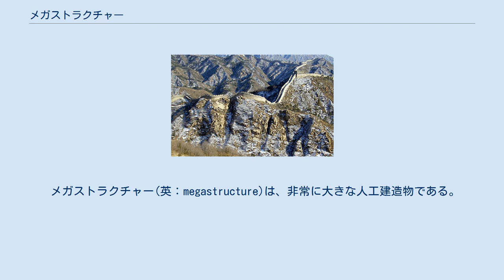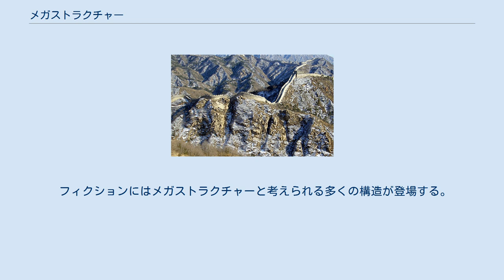メガストラクチャー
万里の長城、6,352 km (3,947 mi) 2005年2月に北京の近くで撮影。
 メガストラクチャー(英：megastructure)は、非常に大きな人工建造物である。
大きさの基準は定義によってかなり異なる。
一部の人は、この用語を特に大きいまたは高い建物に適用する。
いくつかの情報源では巨大人工構造物と定義している。
 メガスケールエンジニアリングやアストロエンジニアリングによる建造物はメガストラクチャーである。
 ほとんどのメガストラクチャーの設計、構造、アイデアは現代の工学技術では実現不可能である。
 そのため殆どは理論上のアイデアやフィクション上の存在に留まる。
現代の工学技術で構築可能なものはメガプロジェクトとして存在する。
 メガストラクチャーは1960年代に普及した建築概念でもあり、都市は単一の建物、または相互接続された比較的少数の建物に収まるものだった。
そのようなアーコロジーの概念は SF作品などで人気が高く、様々な作品で使用された。
 メガストラクチャーはアーサー・C・クラークによる『宇宙のランデヴー』に登場する「ラーマ」のようにSF作品の重要な舞台として役割を果たすことが多い。
 1968年にラルフ・ウィルコクセンは、メガストラクチャーを、部屋、家、または他の小さな建物を後で設置、削除、および交換できる構造フレームワークとして定義した。
これは「無制限」の拡張が可能である。
このタイプのフレームワークにより建造物は居住者の個々の希望に適応することができる。
それらの希望は時間とともに変化する 。
 他の定義としては、メガストラクチャーを「建造物内部で自己完結型コミュニティが成立するように開発に不可欠なサービスと施設をサポートできる環境」と定義している 。
 多くの建築家がそのような巨大構造を設計した。
 そのような注目すべき建築運動や建築家にはメタボリズム 、 アーキグラム 、 セドリック・プライス 、 フライ・オットー 、 コンスタント・ニーウェンフイス 、 ヨナ・フリードマン 、 バックミンスター・フラーなどがある 。
 次のような建造物はメガストラクチャーと見なされる可能性がある 道路や鉄道のネットワーク、および建物（都市および関連する郊外）の集合体は、サイズを基準とした場合では適格となるにもかかわらず、通常メガストラクチャーとは見なされない。
ただし惑星全体が都市という仮想的な概念のエキュメノポリスはメガストラクチャーと見なされる。
 メガストラクチャーと考えられる多くの建造物のアイデアが考案されている。
 理想的な半径1 AUのダイソン球殻の断面図(ダイソンのオリジナルコンセプトの変形) 恒星スケールのメガストラクチャーのアイデアでは、恒星のエネルギーを大きく利用するものが多い。
エネルギー以外には、重力や高度な文明にとって必要な何らかの目的を達成するための機能が作られる。
 単一で構成されるものではないためメガストラクチャーとしては分類されないかもしれないが、同様の恒星スケールの規模で成立する構造もある。
 軌道エレベータのコンセプトの1つ。
移動式の海上プラットフォームにつながれている。
 フィクションにはメガストラクチャーと考えられる多くの構造が登場する。